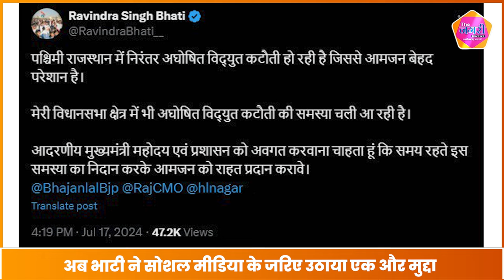RAVINDRA SINGH BHATI ने सदन के बाद SOCIAL MEDIA के जरिए सरकार पर उठाए सवाल